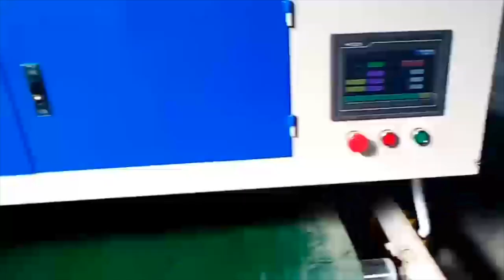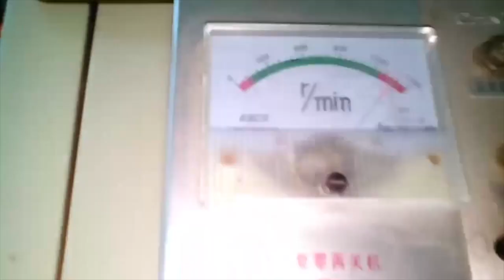CORRUGATED CARDBOARD PRODUCTION MACHINE